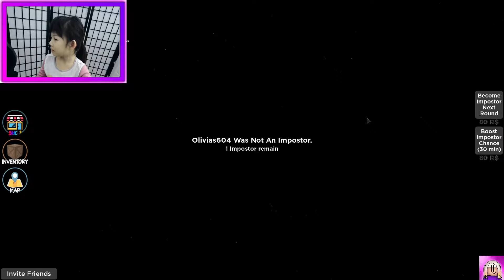Roblox - Among Us - Betraying Daddy :P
Roblox - Among Us

First to die, other gets a point.  Most points win.